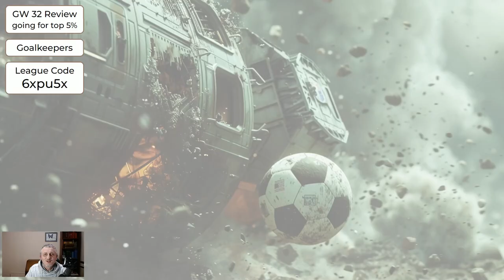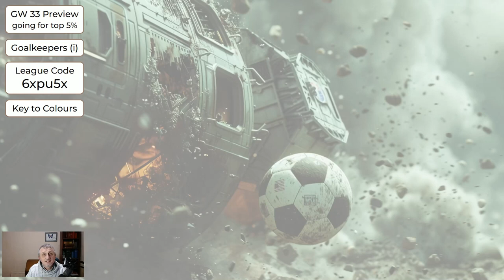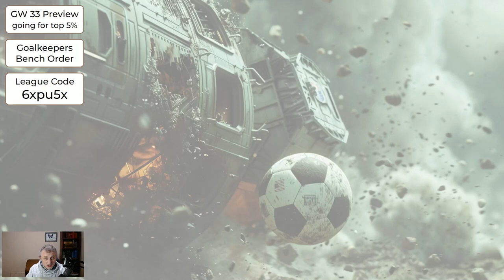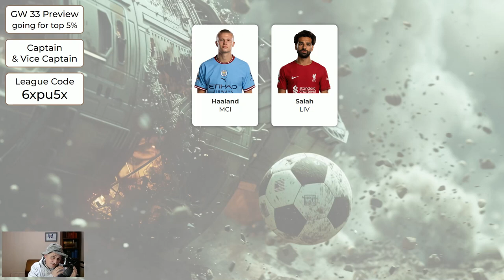FPL Gameweek 33 Preview - Copy this for Top 5% Finish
0:00 Intro
0:14 GW 32 Scores
1:06 GW 33 Goalkeepers
3:48 GW 33 Defenders
5:16 GW 33 Midfielders
7:58 GW 33 Forwards
9:46 GW 33 Bench Order for Goalkeepers
10:41 GW 33 Bench Order for Other Players
11:51 GW 33 Captain and Vice-Captain
12:46 Background Picture
13:09 Outro